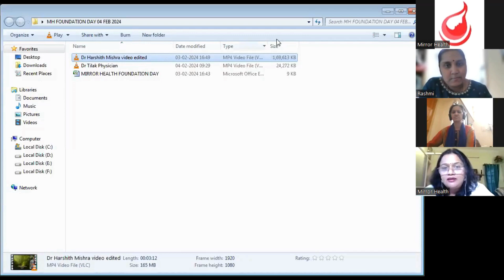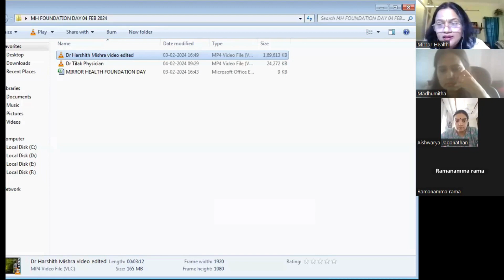Mirror Health-Foundation Day Celebrations- [4 Feb 2024] Part 2